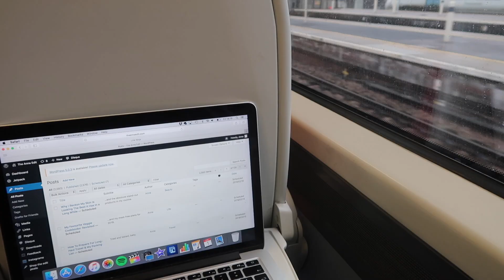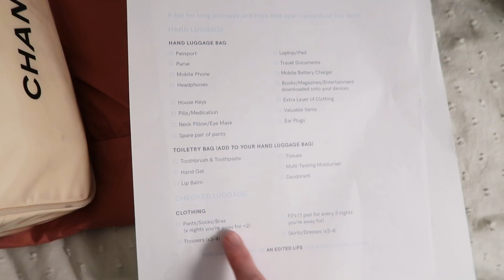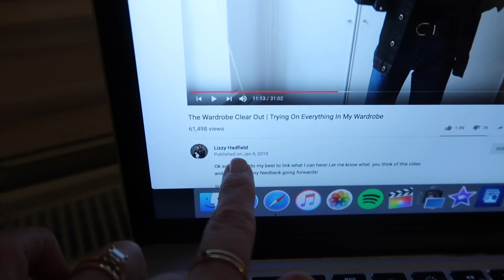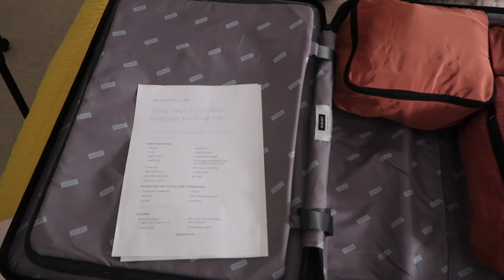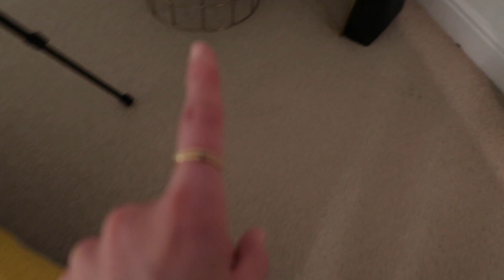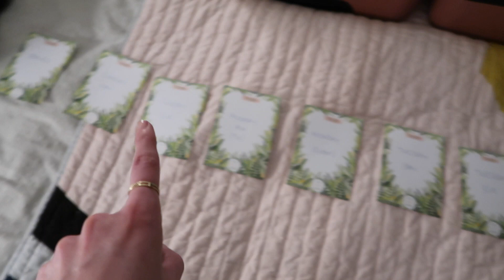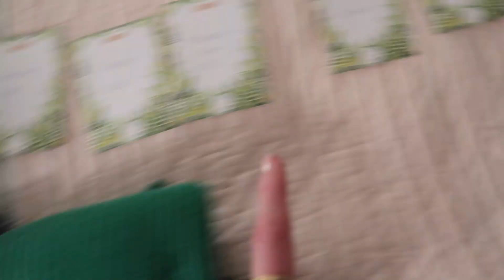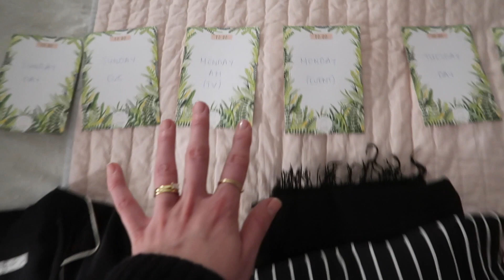A Day In The Life: Packing For Toronto | The Anna Edit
The one where I pack for Toronto and it’s the real me; the southern girl with the Levi’s on and an open heart and EXTREMELY greasy hair. Fancy downloading my PDF packing guide?

Want a read? Then head to my blog for new content on Monday, Wednesday and Friday mornings or you can catch-up with my bi-weekly videos

WHAT I'M WEARING:
Grey Jumper - *DemyLee - no longer available, but this is similar - no longer available, but this is similar
Black Leggings - *Lululemon (Quite honestly the best purchase I’ve EVER made)
Rings -Mejuri Black Diamond Ring (gifted) Mejuri Beaded Ring (gifted) Mejuri Twist Ring (gifted) *Catbird Baguette Diamond Ring

LINKS/ITEMS MENTIONED (not every single or else I’ll be late for my flight, but if there’s anything particular you’re interested in then let me know in the comments and I’ll get back to you!):